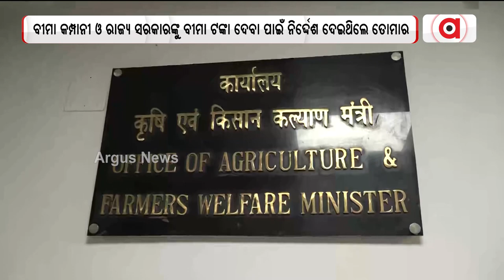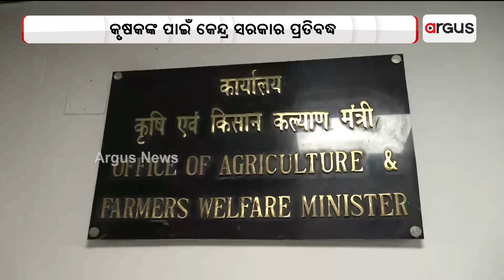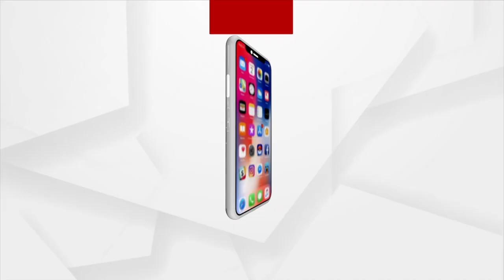Dharmendra Pradhan meets Tomar over Odisha Farmers' Plight